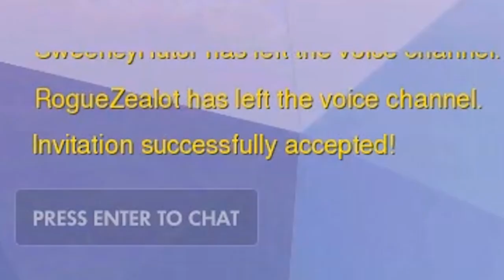Soundboard Jeff Kaplan Plays Competitive Overwatch | V2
Jeff V2. Last Jeff soundboard for now I swear.

Hopefully you liked the video. If you did I'd really appreciate it if you share- it helps my channel grow.